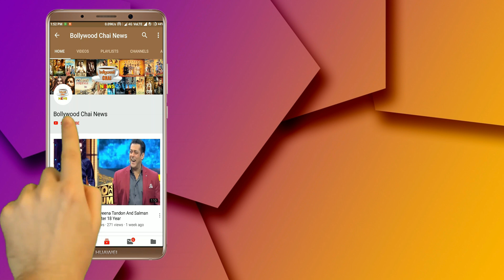Bigg Boss 13 : Asim Riaz Fight With Shehnaz Kaur | Bigg Boss 13 Jail Task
Bigg Boss 13 | Asim Riaz Angry On Shehnaz Kaur From Jail Task | Asim Riaz Fight With Shehnaz Kaur | Bigg Boss 13 Jail Task